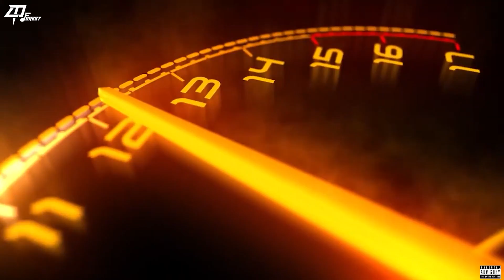Kimi - Insane ft. P-Kim, TNKiNG (Slap House Remix) Remix By: Thy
Music Produced by: Kimi
Remix By : Thy
Lyrics : P-Kim, TNKiNG
Mastered By : Thy
Video Editor: P-Kim